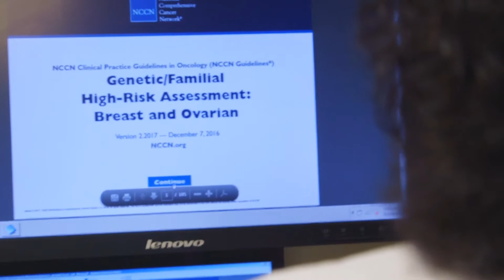HealthTalks - Baptist Health Floyd: Genetic Testing for Breast Cancer Prevention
Oncologist Roseline Okeke, MD, describes genetic testing for women with a family history of breast cancer and the steps patients can take to reduce their risk.